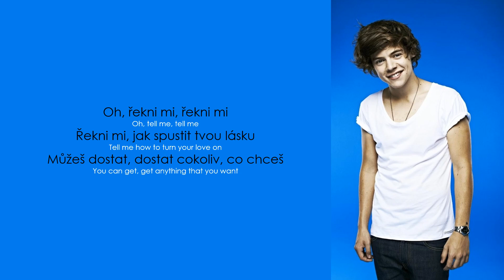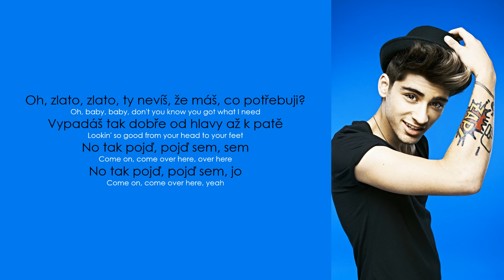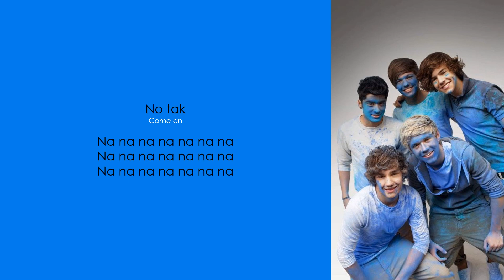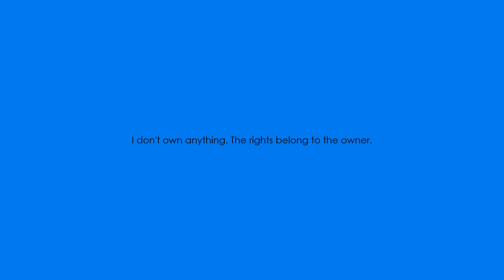One Direction – Kiss You (Lyrics / CZ překlad)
One Direction - Kiss You
Zajímavosti ⬇️⬇️⬇️

Album Take Me Home vydané 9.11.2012

Je to milostná balada popisující pocity zamilovaných teenagerů. Píseň přináší zpět nostalgii zamilovanosti, kterou jste měli na střední škole.